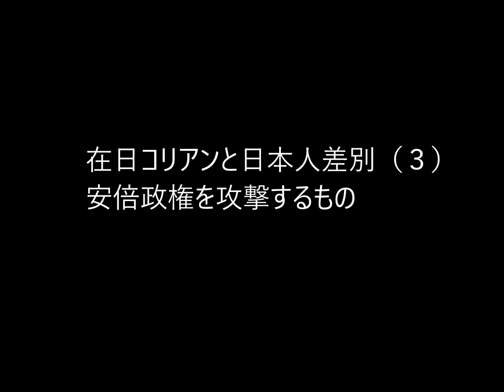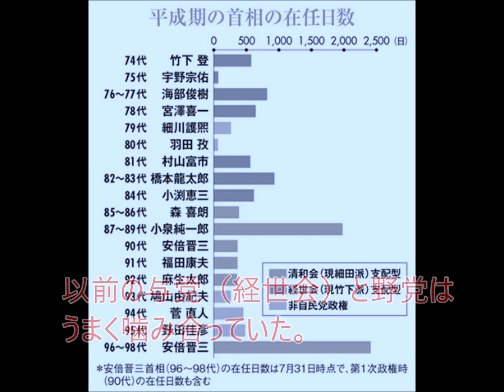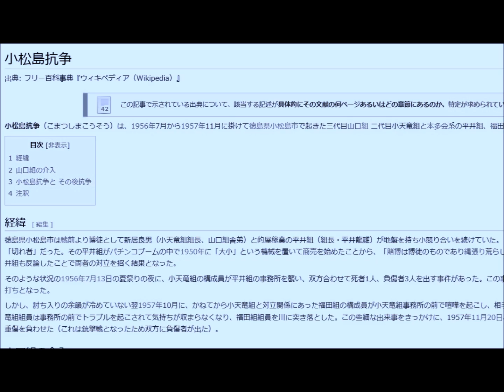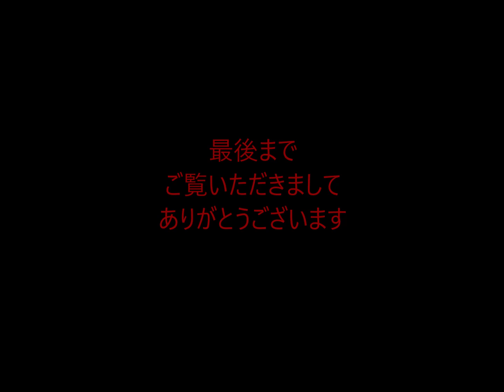第338回 在日コリアンと日本人差別（３）安倍政権を攻撃するもの！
戦後の日本における日本人差別の構造
それは経世会と野党が棲み分けしていた。
安倍政権はその構造を否定した。だから攻撃されている。